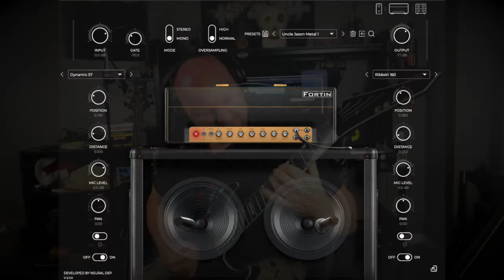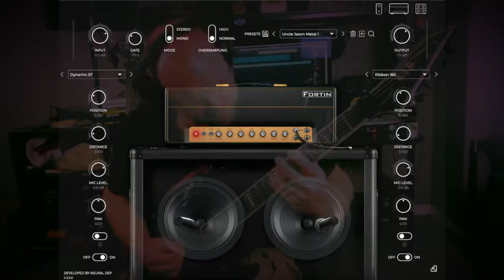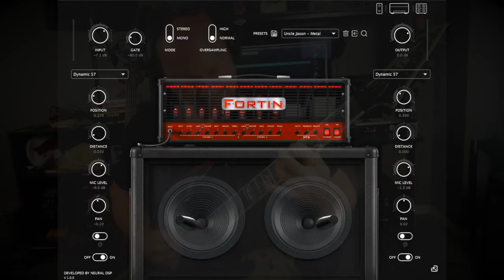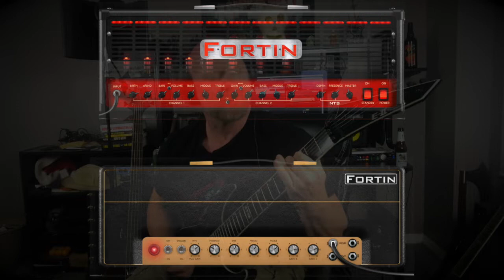FORTIN NTS vs NAMELESS (Neural DSP Metal Amp Sims)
Are you really to hear two of the most awesome sounding METAL amp sims? I'm gonna let you hear the Fortin Nameless and NTS amp sims with 7 and 6 string guitars.

The song you hear is one of my original tunes, and this is all in the full mix...because at the end of the day, that's what matters most for metal tones!

As you know, I did a few videos for both of Fortin NTS and Nameless a couple months prior to making this video. But I wanted to come back and let you hear these amp sims side by side, and I actually have a 'BONUS' song at the end!!

Here's the content schedule:

00:02 - Fortin Nameless tone (7 string)

00:44 - Fortin NTS tone (7 string)

01:34 - NTS vs Nameless back to back (7 string)

02:04 - Fortin Nameless tone (6 string)

02:55 - Fortin NTS tone (6 string)

04:17 - BONUS - NTS and Nameless together for the same song!

Let me know what your favorite metal tone is!!

Nameless
NTS
Both together

Jason